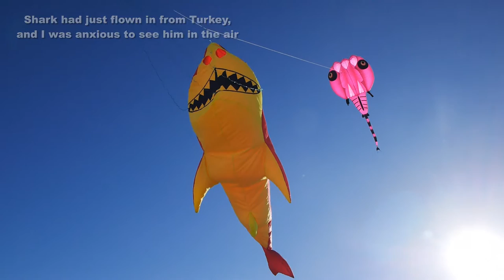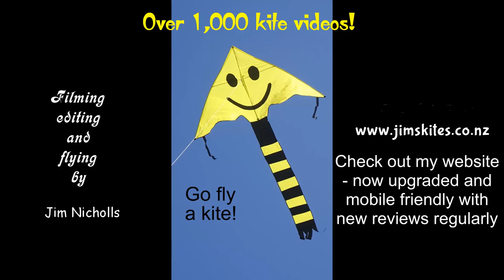New shark (kite) on the beach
My 1,080th kite video.  Mustafa Topcu, a kite-flying friend in Turkey, is also a kite builder.  I admired the sharks he makes, so he very kindly made me one.  In return, I shipped him one of my Trilobites, and we are both very happy with our new acquisitions.